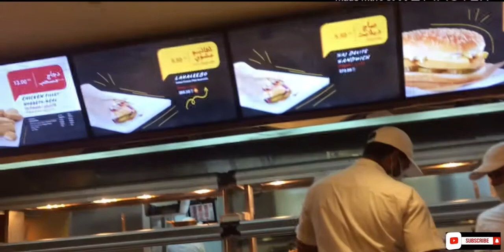Midnight snack..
Trezzjohn tv sa mga gusto kumain
Sa al baik balad open hanggan 1am..